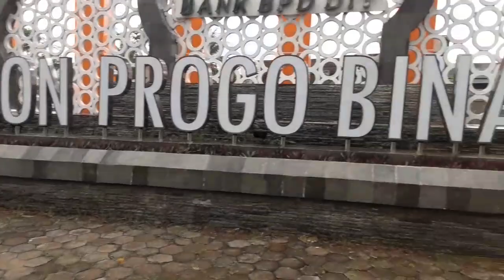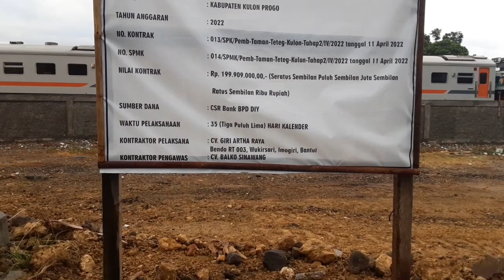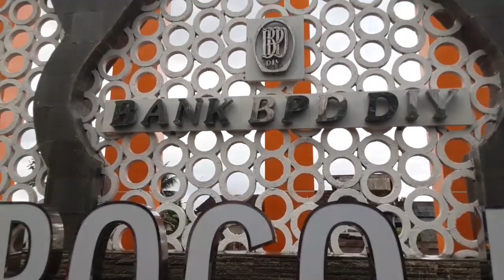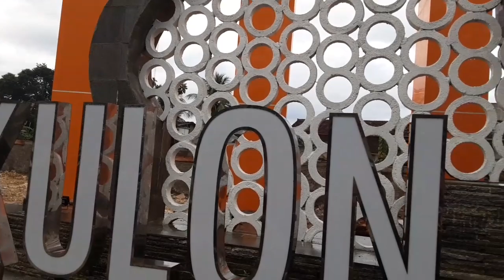Taman Kulon Progo Binangun, Taman yang Asyik Buat Selfie